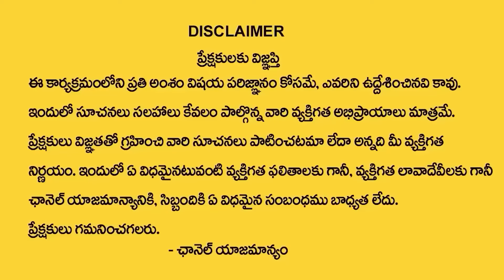LIFE JOURNEY Episode | Ramulamma Priya Chowdary Exclusive Show | Best Moral Video | SumanTV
watch : LIFE JOURNEY Episode | Ramulamma Priya Chowdary Exclusive Show | Best Moral Video | SumanTV